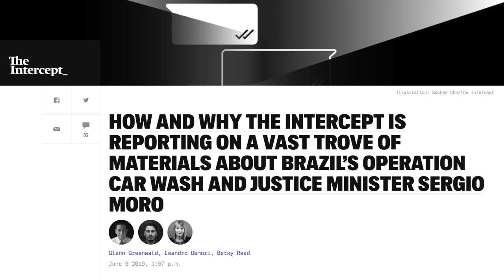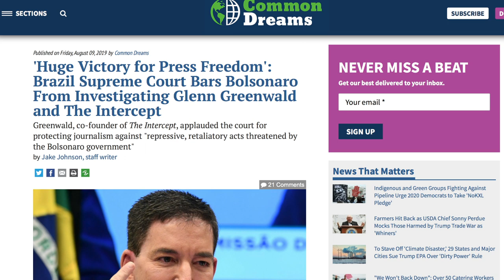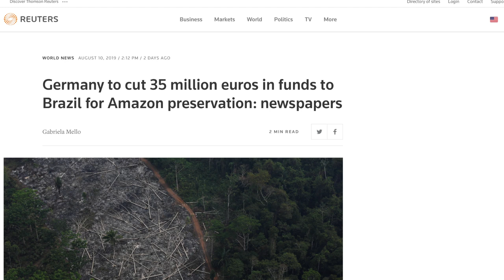Brazil’s Bolsonaro Permitting “Brutal, Fast” Decimation of Amazon Rainforest